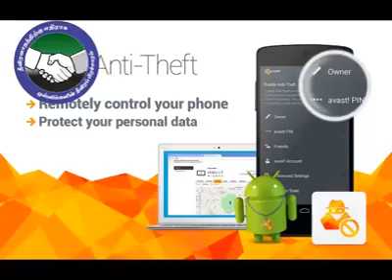கோபாலப்பட்டிணம்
போன் திருட்டு